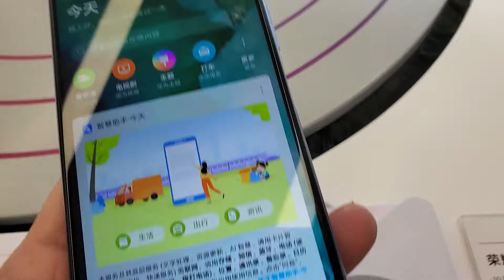HUawei honor v30 pro review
Venta exclusivo por mayor
a la gente que tiene experiencia de importacion

Si a ud le interesa compra por mayor
me comunique por whatsapp
Para comunique mas rapido y vea mas fotos videos me agregue wechat:mybestcell